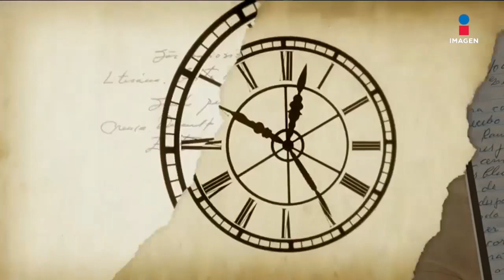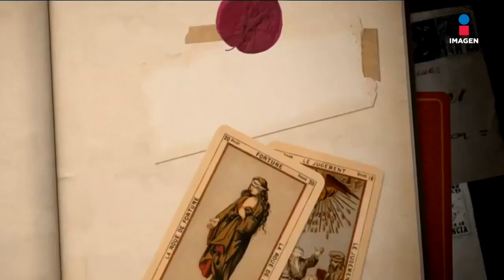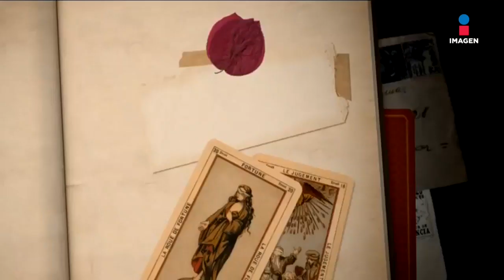Las cosas que aprendimos de Mauricio Barcelata en 'El minuto que cambió mi destino'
No te pierdas MinutosQueCambian todos los sábados a las 9 pm por Imagen Televisión.